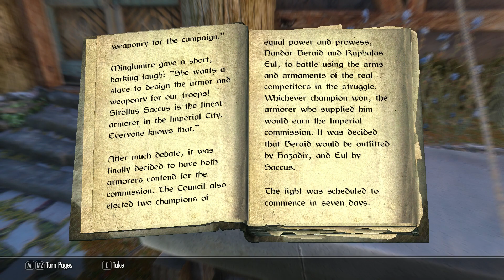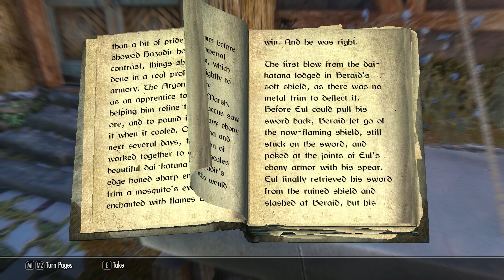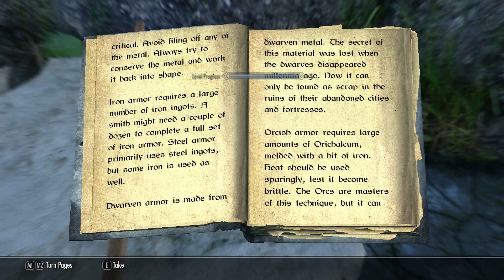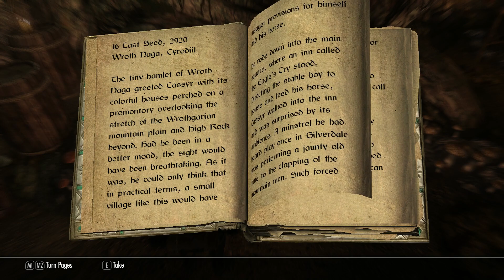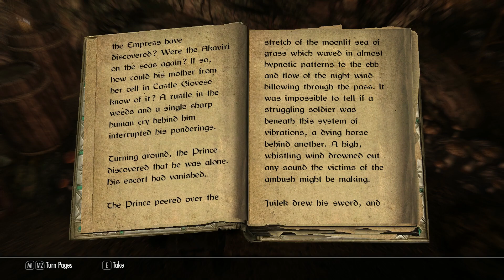【SKYRIM 200+ MODS】 Orc Gameplay Walkthrough Part 3 [PC - HD]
This is the Part 3 to my playthrough / mod gameplay of The Elder Scrolls V: Skyrim which will have all Cutscenes, Gameplay, Boss Fights and Ending for The Elder Scrolls V: Skyrim on PC. THE ELDER SCROLLS V: SKYRIM Mod Showcase Gameplay No Commentary/Without Commentary 1080p 60fps PC Ultra Settings.

SKYRIM: Opethfeldt ENB by Opethfeldt
SKYRIM: Grass Field by tamu75
SKYRIM: Simply Bigger Trees by fadingsignal
SKYRIM: ETHEREAL CLOUDS by Gamwich

SKYRIM: SMIM by Brumbek
SKYRIM: Tamriel Reloaded HD by 32cm
SKYRIM: Realistic Water Two by isoku
SKYRIM: Watercolor for ENB by paganmetalfan

SKYRIM: Quality Snow HD by Yuril
SKYRIM: Real Ice by Yuril
SKYRIM: 4K Stars and Galaxies by Apinanaivot
SKYRIM: 4K Parallax Mountains by Pfuscher

SKYRIM: 4k Parallax Mines by Pfuscher
SKYRIM: 4K Parallax Bridges by Pfuscher
SKYRIM: 4K Parallax High Hrothgar by Pfuscher
SKYRIM: Gildergreen 4K Parallax by SRW0

SKYRIM: ApachiiSkyHair by apachii
SKYRIM: KS Hairdos - Renewal by Kalilies
SKYRIM: [NSFW] Better males by Chris57
SKYRIM: Fine Face Textures for Men by urshi